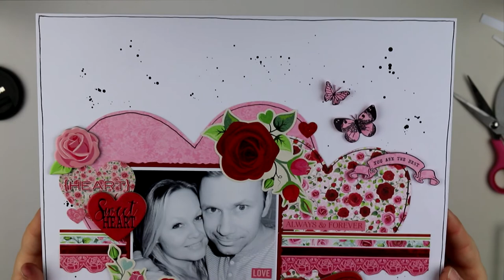Valentine's Day Scrapbook Layout